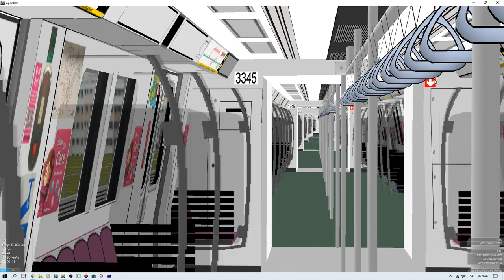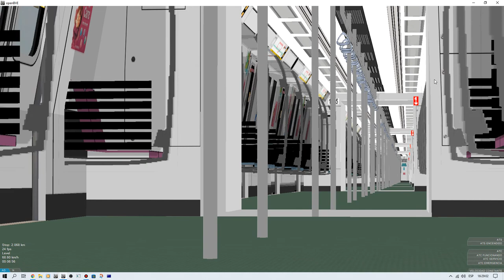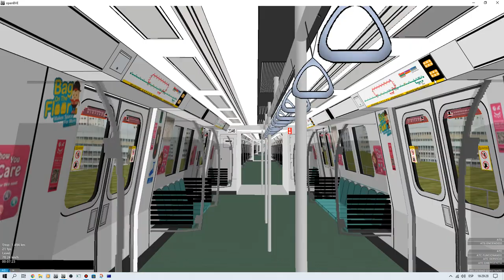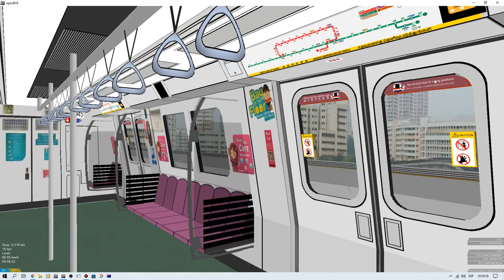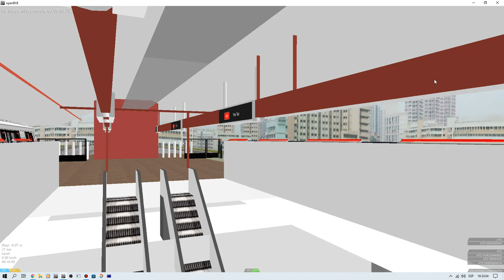[OpenBVE] SMRT Trains C751B Set [345/346] NS02 Bukit Batok To NS05 Yew Tee